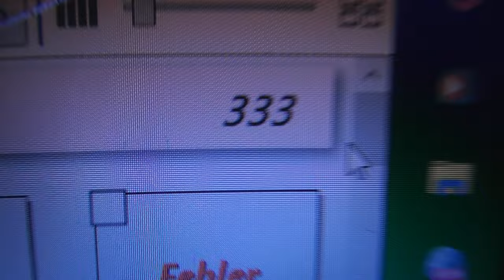Zuckumenta! Editor and extra VJ ETCs Homestudio - Man at work